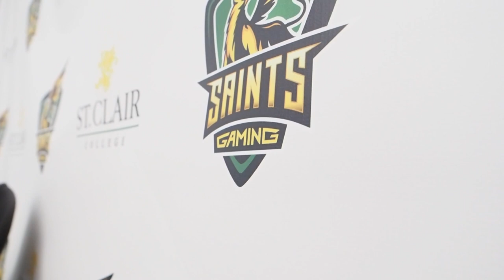CRL Regular Season - Seton Hall University vs. St. Clair College